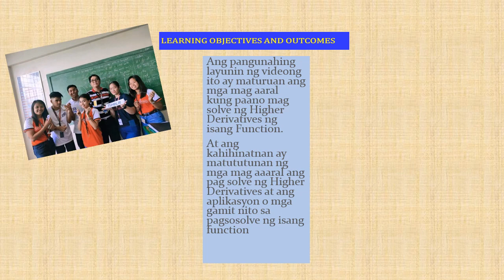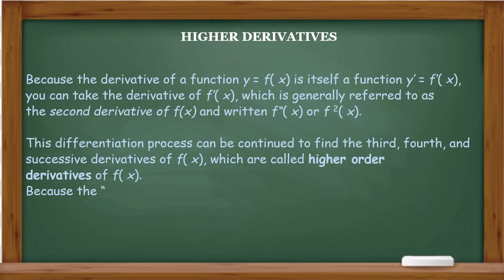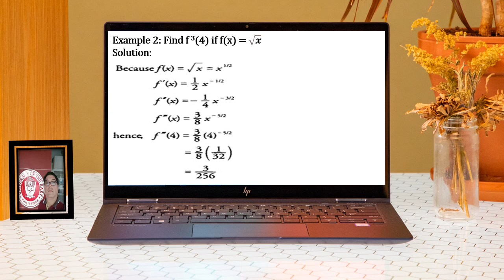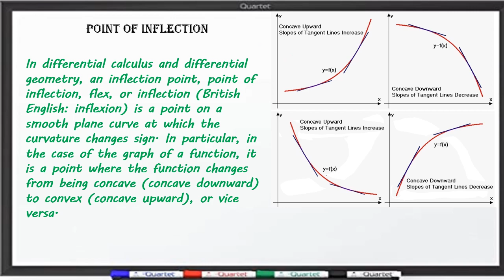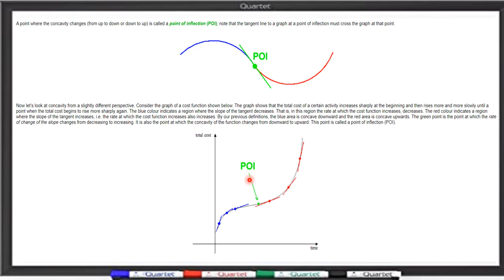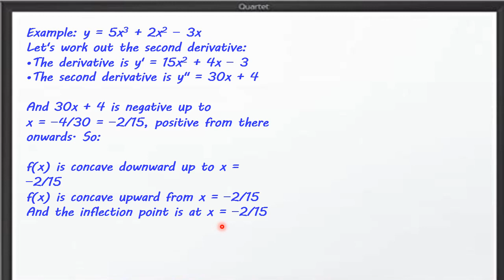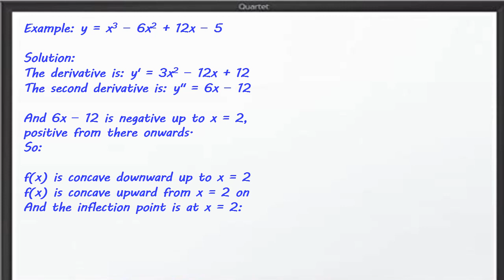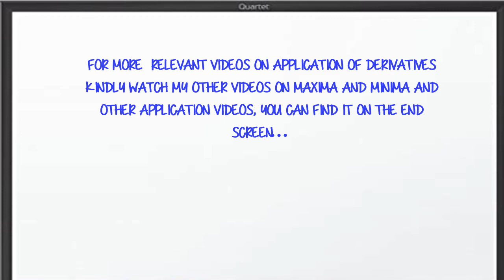How to get the Point of INflection, using HIGHER dERIVATIVES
Higher Derivatives, Differential Calculus, Educational Video